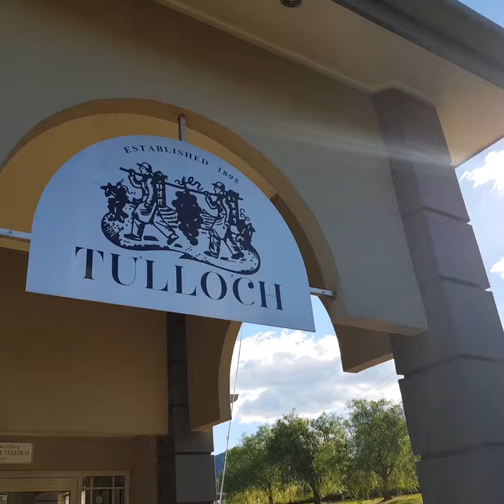New DNSW Video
Updated NSW video v4